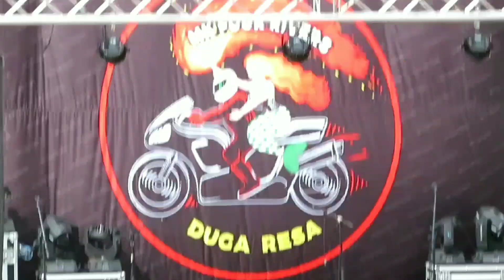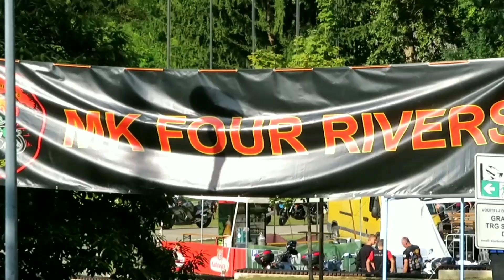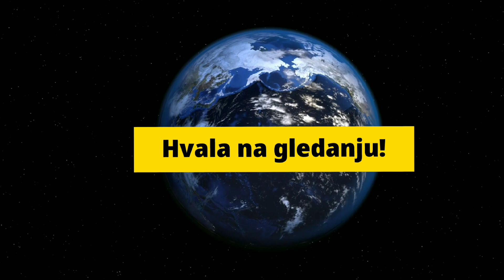3. Moto susret MK Four Rivers Duga Resa Croatia 03.08.2024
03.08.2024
3. Moto susret MK Four Rivers Duga Resa Croatia
Hvala svim organizatorima na susretu ;-).

Thanks to all the organizers for the meeting ;-)